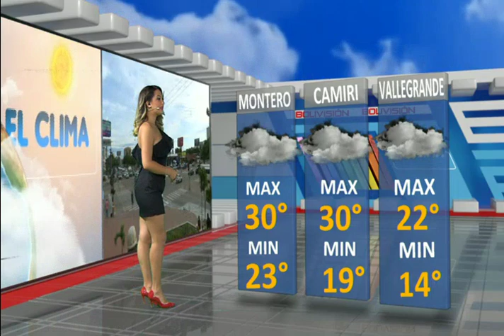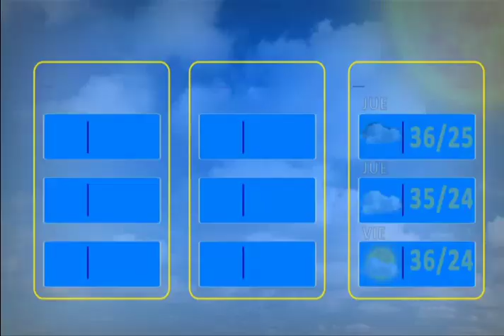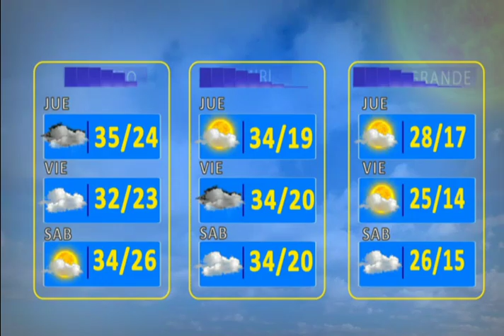El Clima de Bolivisión: Pronóstico del miércoles 12 de febrero del 2020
Desde el centro de datos de Bolivisión le mostramos el pronóstico del tiempo para este día 12 de febrero del 2020.